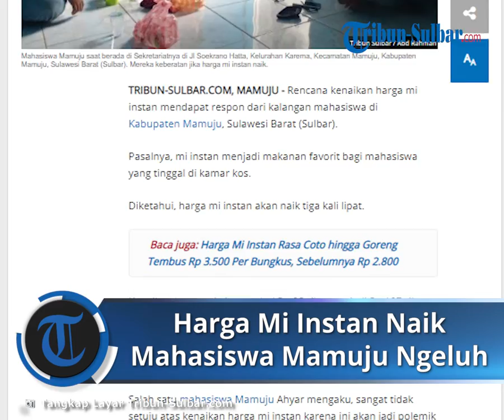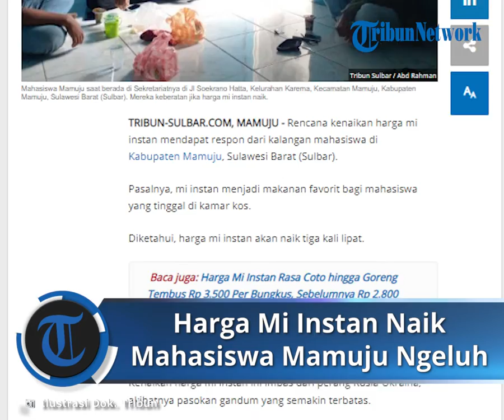Harga Mi Instan Naik 3 Kali Lipat, Mahasiswa Mamuju Ngeluh: Imbas Dampak Perang Rusia-Ukraina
TRIBUN-VIDEO.COM - Rencana kenaikan harga mi instan mendapat respon dari kalangan mahasiswa di Kabupaten Mamuju, Sulawesi Barat (Sulbar).

Pasalnya, mi instan menjadi makanan favorit bagi mahasiswa yang tinggal di kamar kos.

Diketahui, harga mi instan akan naik tiga kali lipat.